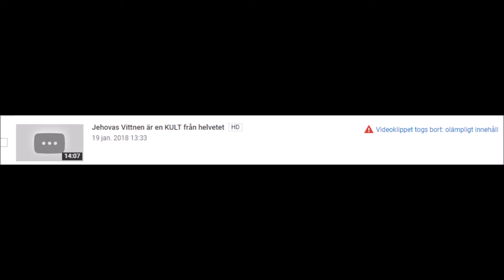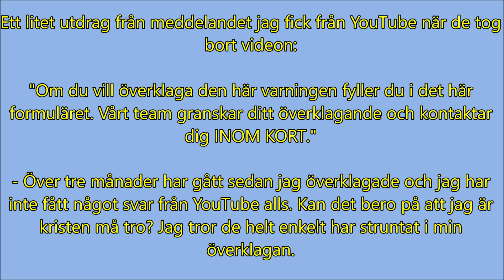Överklagade till YouTube men de verkar strunta i den?